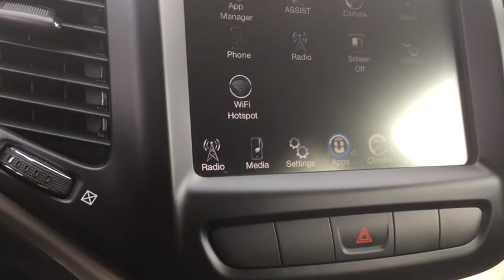2015 Jeep Cherokee Lansing, Calumet City, Highland, Matteson, Orland Park, IL PFD4823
***2015 JEEP CHEROKEE LATITUDE 4WD*** RECENT ARRIVAL, FULLY SERVICED, METICULOUSLY DETAILED, ***THE BEST 4WD SYSTEM ON THE MARKET*** ALWAYS GARAGE KEPT VERY LOW MILES, PRICED TO SELL* CARFAX One-Owner. Back Up Camera, Hands Free Calling, Remote Start, Sirius XM Satellite Radio, Power Windows, Power Locks, Keyless Entry, Power Seat, Dual Climate Control, Passed Rigorous Safety Inspection Performed by Certified Technician, 17 x 7 Aluminum Wheels, 1-Year SIRIUSXM Radio Service, 3.73 Axle Ratio, 4-Wheel Disc Brakes, 6 Month Trial (Registration Required), 6 Speakers, 8.4 Touch Screen Display, ABS brakes, Air Conditioning, Air Conditioning ATC w/Dual Zone Control, AM/FM radio, Bumpers: body-color, Cargo Net, Comfort/Convenience Group, Compass, Delay-off headlights, Driver door bin, Driver vanity mirror, Dual front impact airbags, Dual front side impact airbags, For Details Go To DriveUconnect.com, For More Info Call , Front Bucket Seats, Front Center Armrest, Front fog lights, Front reading lights, Fully automatic headlights, GPS Antenna Input, Harman Radio Manufacturer, Humidity Sensor, Illuminated entry, Integrated Voice Command w/Bluetooth, Low tire pressure warning, Nav Capable! See Dealer For Details, No Satellite Coverage w/AK/HI, Outside temperature display, Overhead console, Panic alarm, Passenger door bin, Passenger vanity mirror, Passive Entry/Keyless Go, Power 4-Way Driver Lumbar Adjust, Power 8-Way Driver Seat, Power door mirrors, Power Liftgate, Power steering, Power windows, Premium Air Filter, Premium Cloth Bucket Seats, Radio data system, Radio: Uconnect 8.4A AM/FM/SXM/BT, Rear reading lights, Rear seat center armrest, Rear window wiper, Rear-View Auto-Dimming Mirror w/Microphone, Remote keyless entry, Remote Proximity Keyless Entry, Remote Start System, Remote USB Port, Security Alarm, SIRIUSXM Satellite Radio, Split folding rear seat, Spoiler, Steering wheel mounted audio controls, Tachometer, Tilt steering wheel, Traction control, Trip computer, Uconnect Access, Universal Garage Door Opener, Variably intermittent wipers.brbrRecent Arrival! Odometer is 14181 miles below market average! KBB Fair Market Range High: $21,436brbrFor your peace of mind, we have included over 35+ photos, for you to judge the condition yourself. As you do your comparison shopping, you will see Napleton River Oaks Honda offers some of the best values in the market. We will provide you a Carfax, Comprehensive Vehicle Inspection, and a market report on how we arrived at the price. 17220 Torrence Ave Lansing, Ill 60438. Serving the Greater Chicago, Il Area. Out of town buyer's free pick-up at the airport. We can help arrange delivery right to your front door too! Plus tax, title, license, and Napleton certification fees.